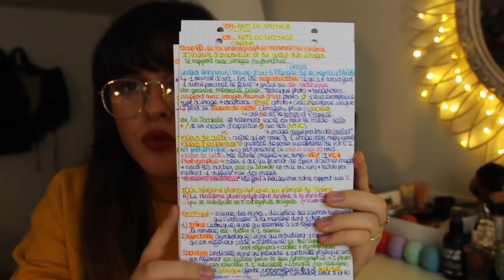COMMENT RÉUSSIR UN EXAMEN ?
HEY ! Je vous retrouve aujourd'hui pour une nouvelle vidéo sur comment réussir vos examens ! J'ai fait en sorte de vous trouver plein d'astuces qui m'ont bien servi (et me servent encore) en espérant que ça vous plaise ♡

★Ce que je porte dans cette vidéo :
 Haut : Bershka
 Bas :

★Musiques :

Libres de droit et trouvées sur Youtube/Imovie et sur la chaîne "La musique libre"

Jeanne ♡